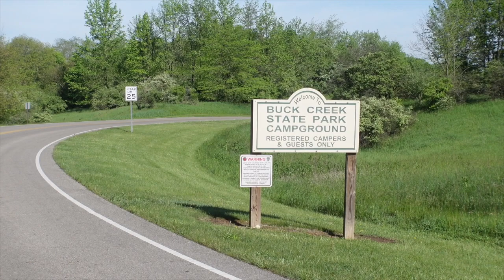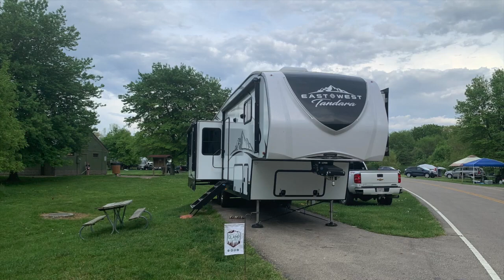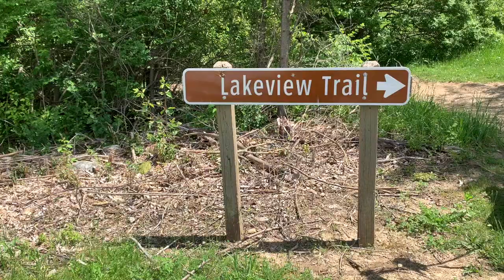Buck Creek Ohio State Park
Save money on your diesel fuel, we have saved over $.50 per gallon. TSD logistics fuel programs a great way to get diesel fuel at the truck stops. We have been able to saved hundreds of dollars. Refer Michael Cox